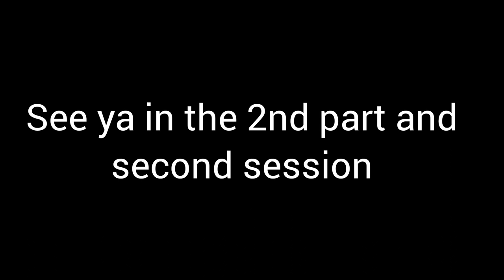You ask i answer || Q and A video || Fun session - Part 1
Thank you so much for those who have participated by leaving your questions.. A big thanks and a big shoutout to you all.
please do follow me up on Instagram 👇
Do listen to my latest song